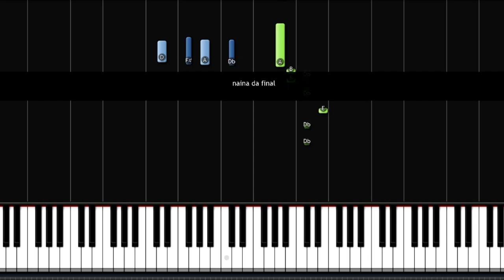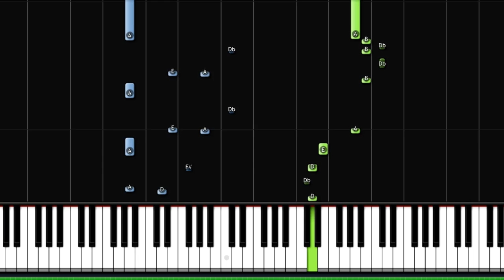Naina Da Kya Kasoor (Piano Tutorial)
Naina Da Kya Kasoor Piano Cover, Naina Da Kya Kasoor Piano Tutorial, Naina Da Kya Kasoor Instrumental